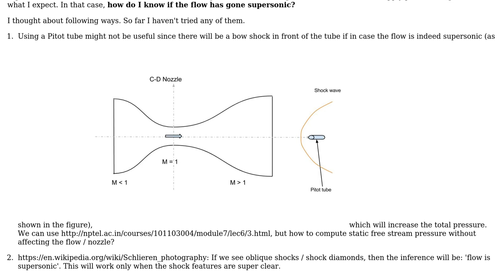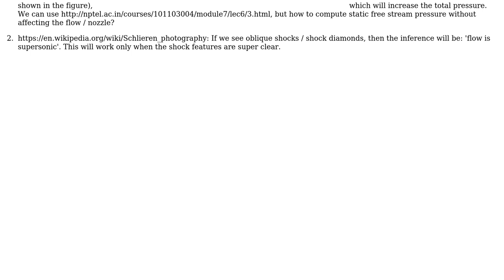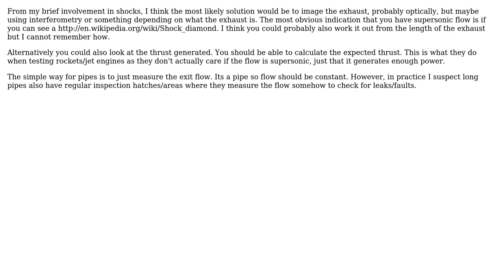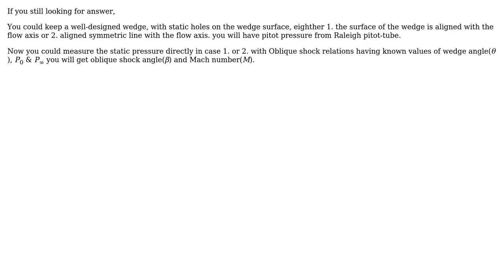Engineering: How to know whether the flow is supersonic in a nozzle? (3 Solutions!!)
Engineering: How to know whether the flow is supersonic in a nozzle?

With thanks & praise to God, and with thanks to the many people who have made this project possible! | Content (except music & images) licensed under CC BY-SA | Music | Images & others | With thanks to user Tomas Zato - Reinstate Monica user Subodh user rul30 user nivag user mustang and the Stack Exchange Network Trademarks are property of their respective owners. You are responsible for your own actions.